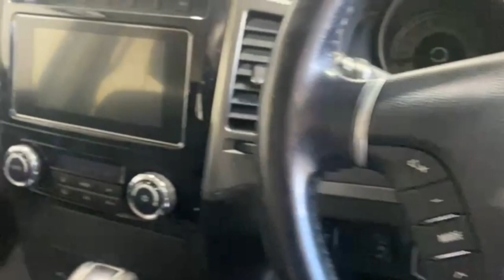2019 Mitsubishi Pajero Traralgon VIC U53364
2019 Mitsubishi Pajero NX MY20 4X4 Dual Range - Stock#: U53364